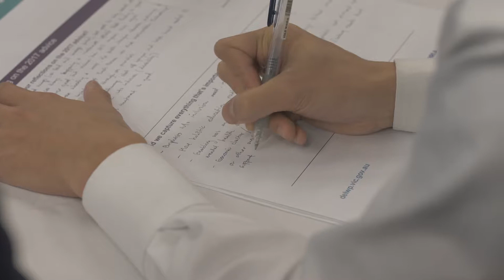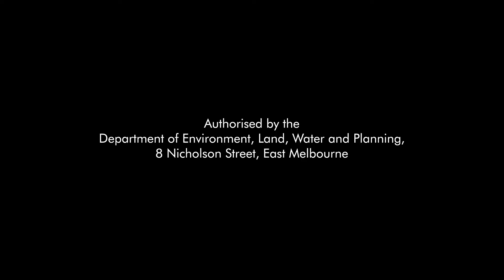2018 Northern Metropolitan Partnership Assembly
The Northern Metropolitan Partnership held its second annual Assembly on Wednesday 15 August 2018 at the Hume Global Learning Centre, Craigieburn. Each year the Partnership holds an Assembly where people who live, work and study in the region can come together to share their views and discuss priorities. This information helps inform the Partnerships independent advice to government, to find out more